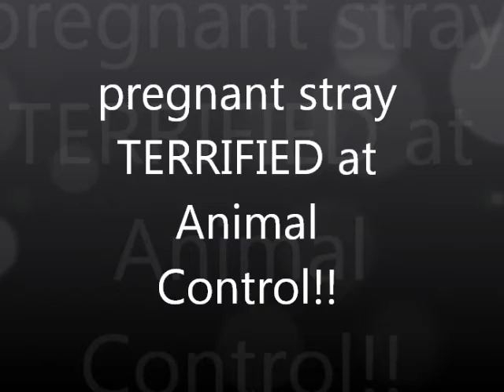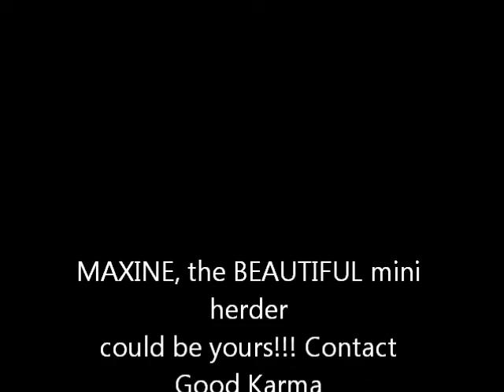February - March, 2012.wmv Meet Maxine!!!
Maxine,the mini herder is avail thru Good Karma Rescue in Vermont! This video shows the "power of a balanced pack" in rehabbing a dog in just a few days:) ENJOY!! Maxi would do BEST in an active household with other dogs/cats.She LOVES her humans and is VERY calm/submissive..Crates nicely,yet does not need to be crated at night..sleeps QUIETLY and learns boundaries,rules,and limitations QUICKLY!!! GEM of a dog...waiting for the right adopter!